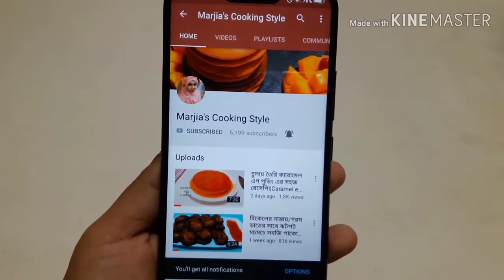চুলায় তৈরী মাত্র ৫ মিনিটে ব্রেড পিজ্জা/পাউরুটি পিজ্জা || Bread pizza bangla recipe/easy pizza recipe